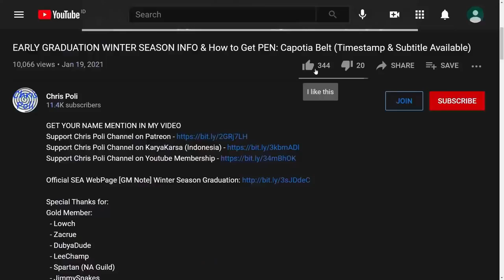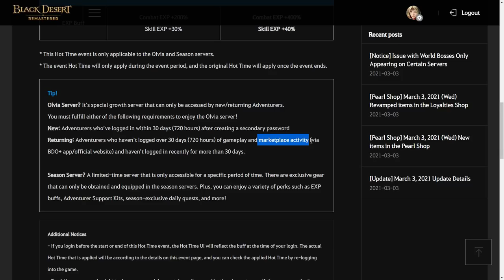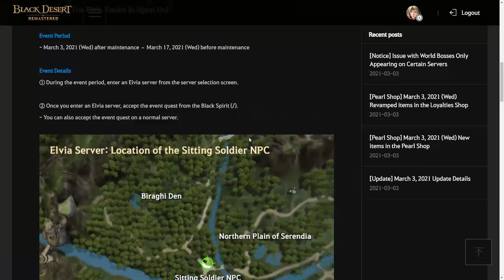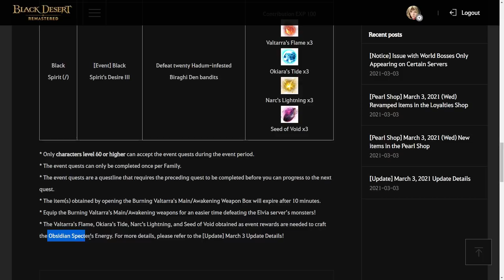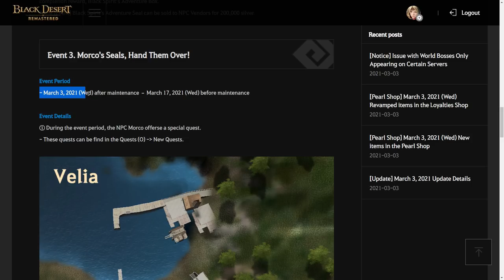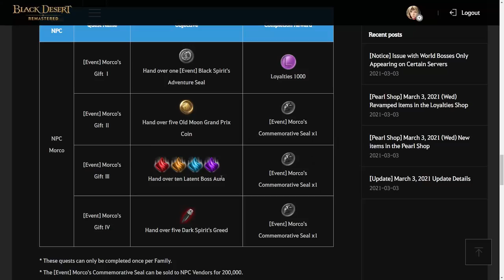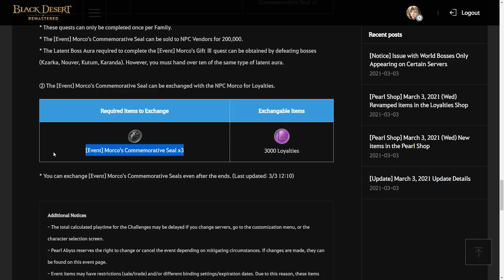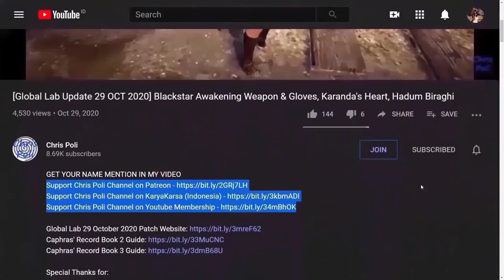5400 Loyalties, Hadum / Elvia Quest Event Guide (Event Recap After 03 March 2021 Update)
Official SEA Webpage [Event] Fill Your Black Spirit’s Safe With Rewards!
Official SEA Webpage [Event] Celebrate the NA/EU Service With Tons of Loyalties!

Special Thanks for:
Gold Member:
  - Lowch
  - Zacrue
  - DubyaDude
  - LeeChamp
  - Spartan (NA Guild)
  - JimmySnakes
  - Doki
  - Trancestor
  - AghanimScepter
  - LazyLeader
  - RenegadesX
  - Ryusei
  - LickyCleanies
  - Agis_II (NA Guild)
Silver Member:
  - Kinnsley
  - Deffmond
  - Remi-(AWJL)
  - Pulv
Bronze Member:
  - ThePirateBeowolf
  - Charles

In-Active Member:
 - Doughnuts
 - Ellion
 - Bumaru
 - CaptainSpock
 - Leon Muhkuh
 - Mansuru
 - Miuse

Time Stamp:
00:00 Intro
00:10 Tips to Watch Any of Chris Poli's Video
01:02 Event Overview
01:07 [Event] Fill Your Black Spirit’s Safe With Rewards!
01:30 [Event] Olvia & Season Servers Burning Hot Time!
02:26 [Event] The Elvia Realm is Upon Us!
03:09 Quest [Event] Black Spirit's Desire I
03:48 Quest [Event] Black Spirit's Desire II
04:53 Quest [Event] Black Spirit's Desire III
06:41 [Event] Celebrate the NA/EU Service With Tons of Loyalties!
06:46 Event Part 1. Play Daily, Get Bonus Rewards!
07:17 Event Part 2. Black Spirit's Adventure! Race to the End!
08:43 Event Part 3. Morco's Seals, Hand Them Over!
09:07 Quest  [Event] Morco's Gift Ⅰ
09:30 Quest  [Event] Morco's Gift Ⅱ
10:47 Quest  [Event] Morco's Gift Ⅲ
11:17 Quest  [Event] Morco's Gift Ⅳ
11:42 Exchange [Event] Morco's Commemorative Seal
12:30 Special Thanks for Direct Support
13:00 Support Chris Poli Channel on Patreon/KaryaKarsa/Youtube Membership
13:37 Ending